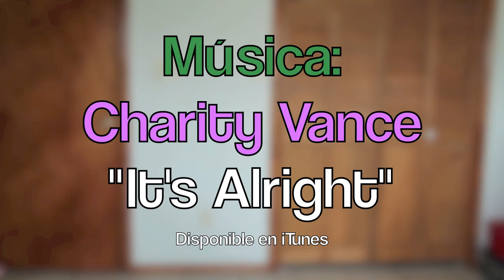Atuendo de primavera + RIFA paleta NAKED3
En este video les muestro el atuendo que use al grabar el video para Stylehaul Mundo en celebración de su segundo aniversario.  El link del video se los dejo aqui para que vean el tutorial de maquillaje y participen en la rifa de la paleta NAKED3 de Urban Decay

rosymcmichael